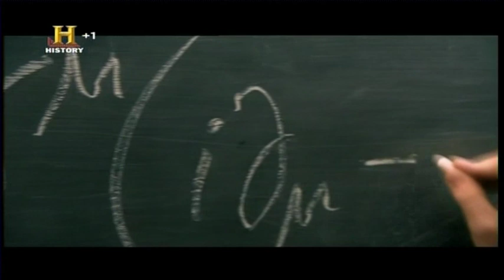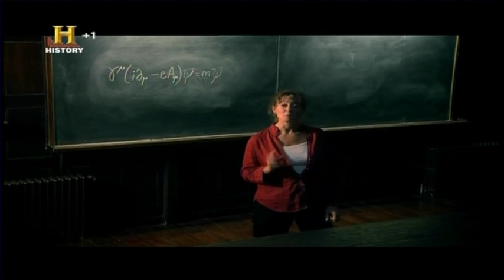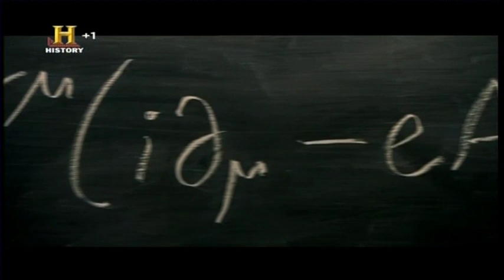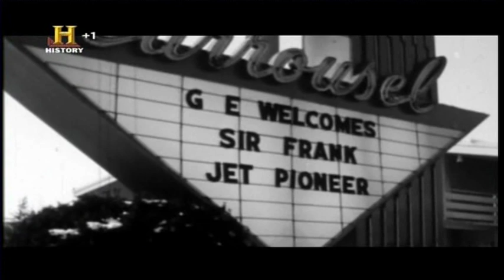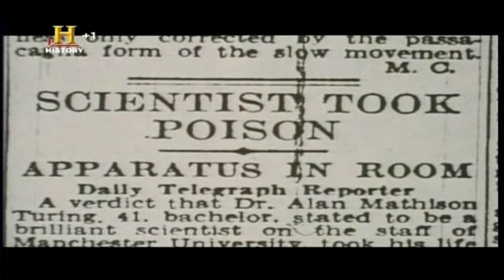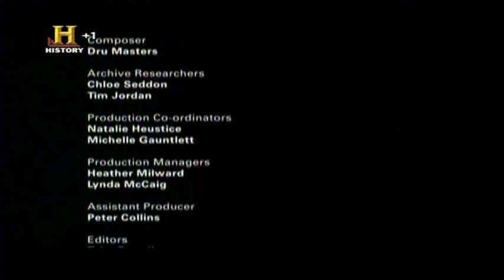[4] Nella Mente Di Un Genio - L'atomo [Parte 4/4]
Episodio 4: L'atomo

Le scoperte sull'univero e sulle piccole parti che lo compongono sono state fondamentali per i progressi del mondo moderno, che oggi utilizza l'energia nucleare e compie studi sull'ingegneria genetica.